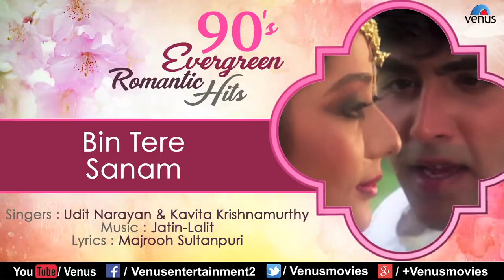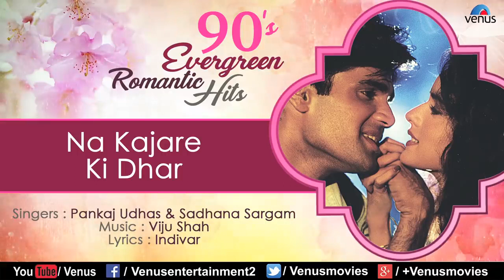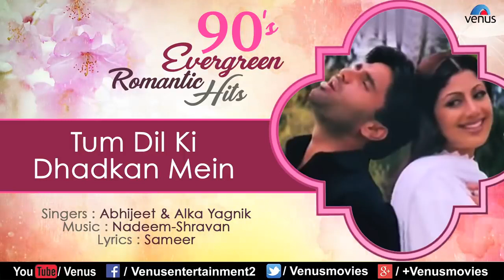Old IS Gold Bollywood songs 90' Hindi Songs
(WELLCOME)
         TO
{ Super Hits Bharat}

90's Evergreen Romantic Hits | Best Bollywood Hindi Love Songs | JUKEBOX | Popular Songs Collection

1.Song : Mera Dil Bhi Kitna Pagal Hai - 00:00
Singer : Kumar Sanu & Alka Yagnik
Lyrics : Sameer
Title : Saajan

2.Song : Hum Ho Gaye Aap Ke - 05:22
Lyrics : Sameer
Title : Hum Ho Gaye Aap Ke

3.Song : Bahut Pyar Karte Hai-Male - 10:26
Singer : S P Balasubramaniam
Lyrics : Sameer
Title : Saajan

4.Song : Bin Tere Sanam - 13:27
Singer : Udit Narayan & Kavita Krishnamurthy
Lyrics : Majrooh Sultanpuri
Title : Yaara Dildara

5.Song : Hum To Deewane Huye - 19:53
Singer : Abhijeet & Alka Yagnik
Lyrics : Sameer
Title : Baadshah

6.Song : Teri Dosti Se - 26:49
Singer : Kumar Sanu & Asha Bhosle
Lyrics : Sameer
Title : Pyaar Ka Saaya

7.Song : Jab Se Hum Tere - 33:24
Lyrics : Sameer
Title : Krantiveer

8.Song : Na Kajare Ki Dhar- Duet - 39:44
Singer : Pankaj Udhas & Sadhana Sargam
Lyrics : Indivar
Title : Mohra

9.Song : Woh Ladki Bahut Yaad Aati-Duet - 45:06
Lyrics : Sameer
Title : Qayamat

10.Song : Kitna Haseen Chehra - 51:37
Singer : Kumar Sanu
Lyrics : Sameer
Title : Dilwale

11.Song : Tum Dil Ki Dhadkan Mein- Duet - 57:30
Lyrics : Sameer
Title : Dhadkan- Hindi

12.Song : Chehra Kya Dekhte Ho - 1:03:19
Singer : Asha Bhosle & Kumar Sanu
Lyrics : Madan Pal
Title : Salaami

13.Song : Tere Chehre Pe - 1:09:19
Singer : Kumar Sanu & Sonali Vajpayee
Lyrics : Rani Malik
Title : Baazigar

14.Song : Tu Mere Dil Mein - 1:16:27
Singer : Abhijeet
Lyrics : Sameer
Title : Pehchaan

15.Song : Kya Tumhe Pata Hai-Male - 1:22:28
Singer : Udit Narayan
Lyrics : Rani Mallik
Title : Dil Hai Betaab

16.Song : Teri isi Ada Pe Sanam - 1:27:48
Singer : Kumar Sanu & Sadhana Sargam
Lyrics : Sameer
Title : Deewana

17.Song : Mere Khayal Se Tum - 1:33:00
Singer : Asha Bhosle & Nitin Mukesh
Lyrics : Sameer
Title : Balmaa

18.Song : Ek Baat Bataoon - 1:39:44
Lyrics : Sameer
Title : Milan

19.Song : Dil Mere- Male - 1:46:06
Singer : Kumar Sanu
Lyrics : Sameer
Title : Sooryavansham

20.Song : Kaisa Lagta Hai - 1:51:46
Singer : Amit Kumar & Anuradha Paudwal
Lyrics : Sameer
Title : Baaghi

21.Song : Deewana Dil Dhoondhe - 1:56:50
Singer : Kumar Sanu
Lyrics : Indivar
Title : Mashooq